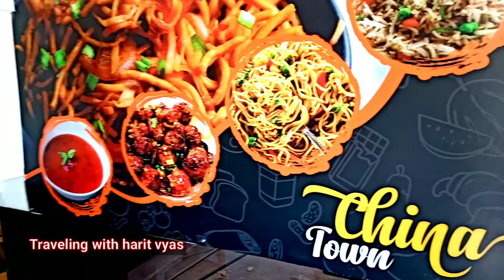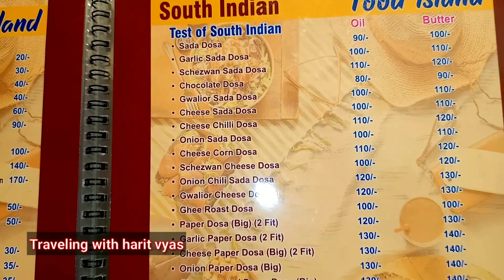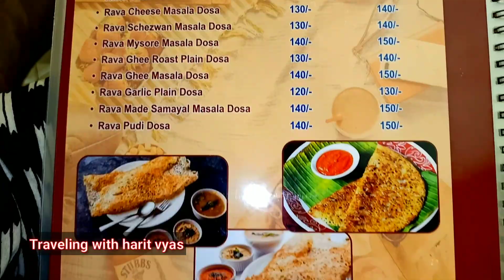₹૧૬૦મા અનલિમિટેડ ગુજરાતી થાળી સ્વીટ ફરસાણ ૩ શાક દાળભાત | છૂટું કાઠિયાવાડી |એસી લંચ part૨ food Island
₹૧૬૦મા અનલિમિટેડ ગુજરાતી થાળી સ્વીટ ફરસાણ ૩ શાક દાળભાત | છૂટું કાઠિયાવાડી |એસી લંચ part૨ the food Island AC restaurant in Jamnagar
khodiyal colony

ચેતવણી- ઉપરના આર્ટિકલના તમામ પ્રસારણ અને માલિકી હક “Traveling with harit vyas ”ને છે.. તેથી આર્ટિકલ કે તેનો કોઈ ભાગ મંજૂરી વગર કોપી કરવો એ  કન્ટેન્ટ ગાઈડલાઈનના કોપીરાઈટ એક્ટ મુજબ ગુનો બને છે.. જો ક્યાંય કોઈ એવું કરતા ધ્યાનમાં આવશે તો કાયદેસરની કાર્યવાહી કરવામાં આવશે..
       નમ્ર અપીલ
હરિત વ્યાસ  ૯૦૩૩૬૬૫૨૭૩

foodi gujarat Indian Food Recipes & Cooking
INDIAN STREET FOOD Made Food IoverHOME MADE FOOD
Vadodara bod Baza
Vadodara Food Bazaar Ahmedabad food
Ahmedabad Food Lovers
Foodies of Gujarat- GUJARATI RECIPE
Ahemdabad Foodies Club
North Indian Food Recipes
Foodaholics in Rajkot food Food & Tourism  Vadodara Food Lovers
Rajkot Foodies Group Foodaddicts Surat Cook Veg Food Food Recipes
Indian Food Recipes Indian Food Recipes Indian Food Recipes & Cooking SURATI Food Lovers
Surati Food Lovers Food Guide in Ahmedabad
Indian Food Recipes Food Lovers Ahmedabad Rajkot_food_trend
Foodies in our Vadodara
Ahmedabad Food Trotter
Foodies in Our Ahmedabad Jamnagar Food Hub Foodies in Ahmedabad
Yummy Indian Food Recipes Ahmedabad Foodies
foodies in our Gujarat Yummy Food Recipes FOOD & T Offers  Food Offers In GujaratFood & Tourism -FOODIES JAMNAGAR Foodies Of Jamnagar
Foodlovers Of Jamnagar
TASTY FOODS IN VADODARA
રસોઈની રાણી  Satvik Food
Food lovers of Vadodara Foodies In RajkotFoodies in Anand-VVNagar
Surat Foodies Rajkot Food Lovers Surti Food lovers Foodies in Gujarat
Rajkot_food_trend ısı,shreeji food gujarati,recipes in gujarati,bhungla batata,lasaniya batata recipe kathiyawadi style in gujarati,lasaniya batata street food rony modi,kabhi khaya kiya,kamlesh modi,nikunj vasoya,lasaniya batata recipe,indian street food,bhungara bateta recipe,bataka bhungra recipe in gujarati,bhangra batata ,gafar na batata,dhoraji na bateta,gujarati recipes, authentic gujarati recipes,gujarati street food,shreeji food gujarati,recipes in gujarati,lasaniya batata recipe kathiyawadi style in gujarati,,gujarati sweet recipe,gujarati kadhi rajsthani food kathiyawadifood
kamlesh Modi I'm  FOODIES Kamlesh Modi Vlogs KAMLESH MODI Kabhi Khaya kya Rony Book kathiyawadi vlogs EAT & DRIVE The Pakka Foodie Jaydeepdpatel
Gujju box gujju Box jigarPatel Vlogs Raj VLOGS Raj Gohil Vlogs Darshak Kathrotiya Rinku's Kitchen GUJARATI GYAAN Bhumi Shel Vlogs nikunj vasoya matali gujjufood deshimoj deshibhanu kathiyavadi FOOD foodies street food Foodie Incarnate foodieSaad Priyanka tiwari vaggiepaaji IndiaEatmania viza2expore harishbali  Delhifoodwalks swad official gaurav wasan rockyandmayur HISTORYTV18
Jamnagar famous street food Village Life with om & familly